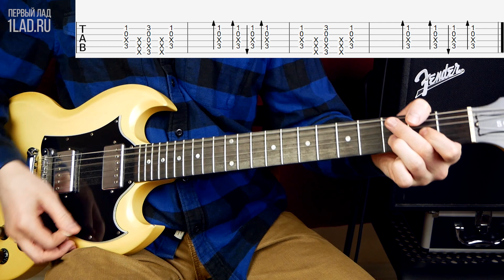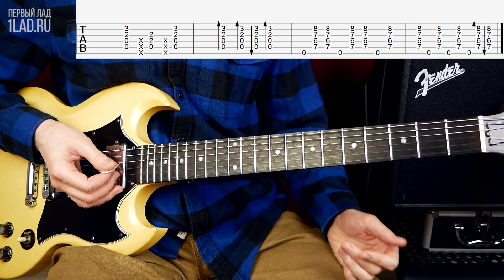Как играть AC/DC Shoot to Thrill на гитаре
Всем привет! Надеемся, вы прекрасно проводите праздники и собираетесь играть ещё круче в новом году!

А мы же начинаем наш традиционный новогодний марафон, и откроем мы его с разбора Shoot to Thrill всеми любимых AC/DC!

Помимо того, что это всеми любимый суперхит, здесь масса интересных риффов и фишек, которые вам наверняка пригодятся. Разбирая и анализируя такие песни, можно понять, как самостоятельно строить рок аккомпанемент в подобном стиле. С чем мы вам и желаем успехов!

00:00 Демо
00:41 Вводное слово
02:39 Вступление и главный рифф
08:05 Бридж
13:09 Припев
15:06 Первое соло